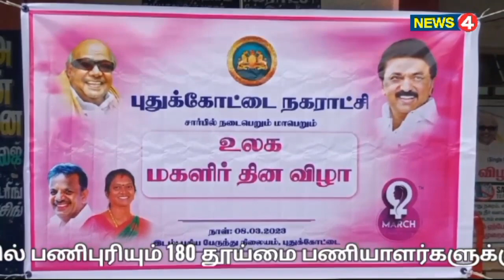புதுக்கோட்டை நகராட்சி சார்பில் உலக மகளிர் தின விழா